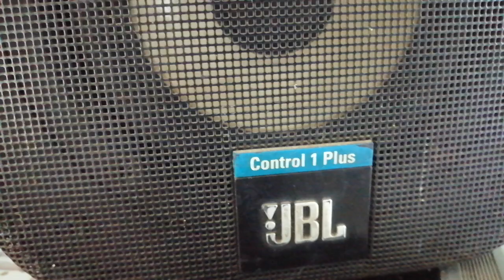JBL CONTROL 1 PLUS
Sample sounds.
Jbl control 1 plus monitor speaker

For sample sounds only.